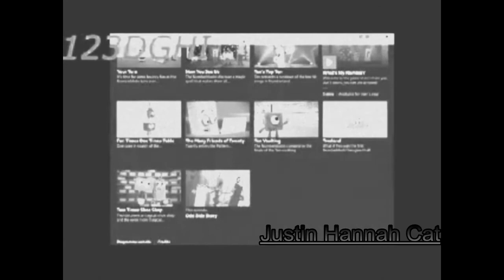Round 38 vs Myself